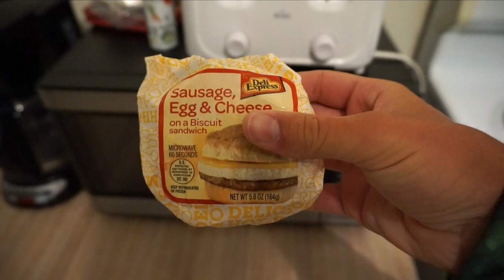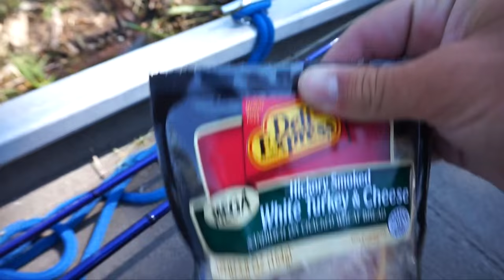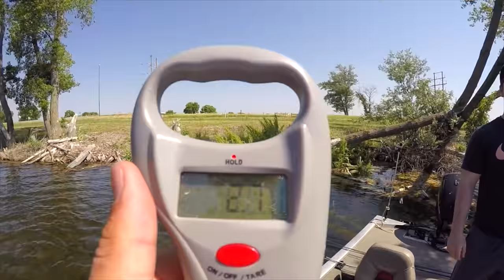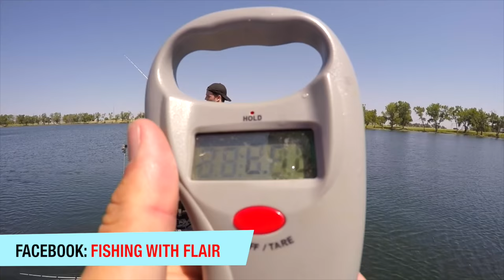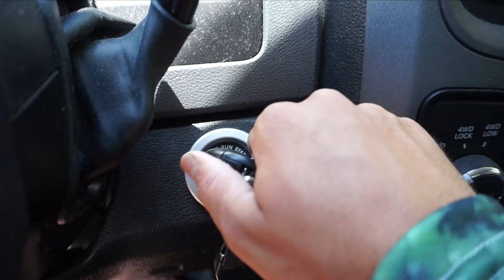Summer Bass Fishing in Ponds - VLOG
Hey there folks! In this bass fishing VLOG I head to central Nebraska to fish with some high school buddies of mine. We started off fishing a lake called Elwood Reservoir near Lexington, NE. Unfortunately the water was super high and stained making it difficult to locate the fish. We got off the lake around 9am (mainly because we were out of gas) and headed to a small lake or pond (whatever you prefer) that we have never been to before. We started off by fishing reaction style lures. Spinnerbaits, buzzbaits, frogs, chatterbaits, etc.. with no success. After a quick lunch break we decided to try fishing deeper, casting our texas rigged stick baits on the edges of the weedlines in 7-10ft of water. We got bit almost right away. After fishing around the lake about 3 or 4 times and boating over a dozen bass we couldn't take the heat any longer and headed back to the cabin. Overall it was a great day out on the water even tho we couldn't key in on a solid topwater bite in the morning.

►GEAR◄

▪️Lures: Senko Green Pumpkin

▪️Line: 17lb Seaguar Invizx

▪️Rod:  7ft Heavy

▪️Reel: 7.5:1

▪️Scale: ReelSonar Scale

▪️Sunglasses: Hoven Monix

▪️Boat: 1999 Bass Tracker 175

▪️Filming Gear:
1080p 60fps

►CONDITIONS◄

▪️Sunny

▪️Water Clarity: clear

▪️Wind: 5-15

▪️Air Temperature: 90

▪️Water Depth: 7-10ft

▪️ Location: Somewhere near Lexington, NE

► PERISCOPE: @FishinWithFlair